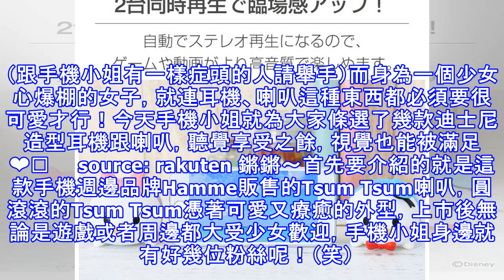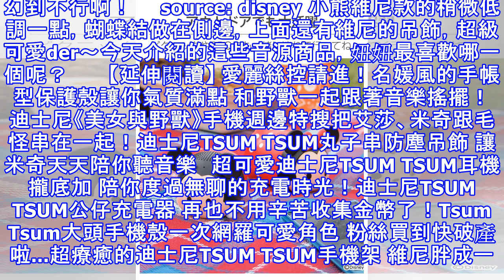跟著米奇米妮喇叭咚滋咚！迪士尼3c商品特搜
妞妞是個離不開音樂的人嗎？手機小姐本身就是個離不開耳機的人，無論是在家還是上班都要來點音樂，如果太安靜反而會渾身不對勁，注意力無法集中。（跟手機小姐有一樣症頭的人請舉手）而身為一個少女心爆棚的女子，就連耳機、喇叭這種東西都必須要很可愛才行！今天手機小姐就為大家條選了幾款迪士尼造型耳機跟喇叭，聽覺享受之餘，視覺也能被滿足❤︎     source: rakuten 鏘鏘～首先要介紹的就是這款手機週邊...